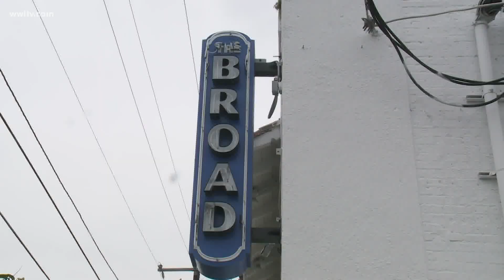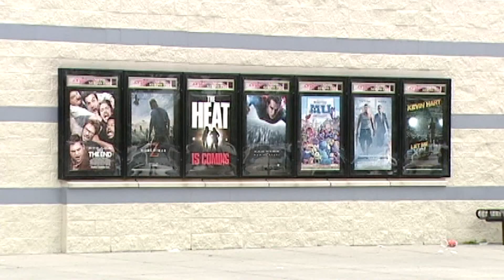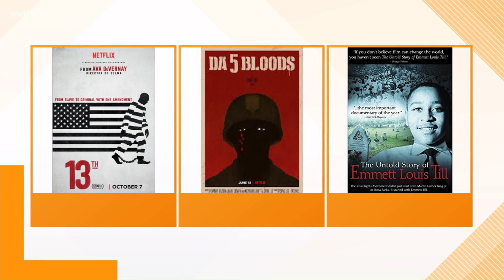Big Screen at Home | What to watch to educate yourself on the U.S.'s racial history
Movie reviewer Alfred Richard has information on
theater reopenings, plus what you can watch on racial injustice in America for Friday, June 12, 2020.